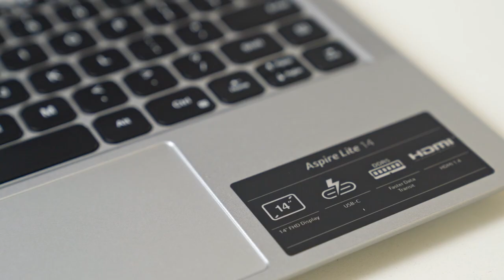អួយៗៗ តម្លៃល្អមែនទែន❤️😱 Acer 14 AL14-51M-34BC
• ទាក់ទងយើងខ្ញុំតាមរយៈទូរស័ព្ទលេខ
• 𝗖𝗲𝗹𝗹𝗰𝗮𝗿𝗱   : 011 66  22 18 | 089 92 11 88 | 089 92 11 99
• 𝗦𝗺𝗮𝗿𝘁       : 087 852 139 | 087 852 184
• 𝗠𝗲𝘁𝗳𝗼𝗻𝗲   : 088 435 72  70